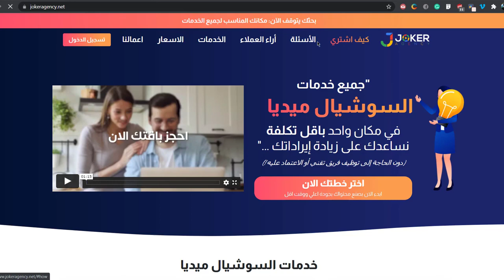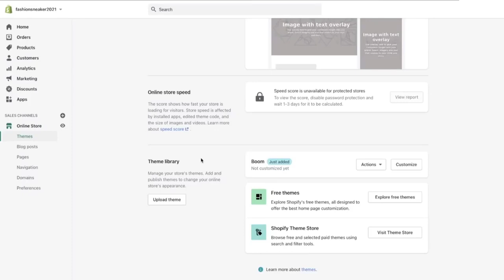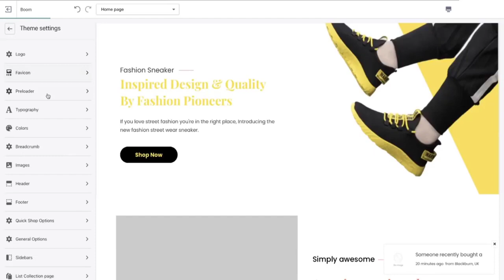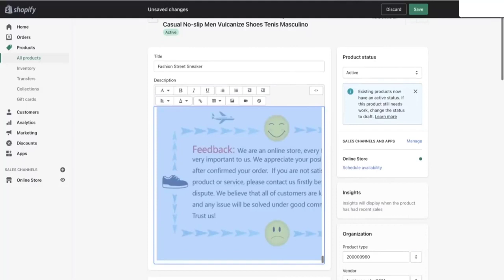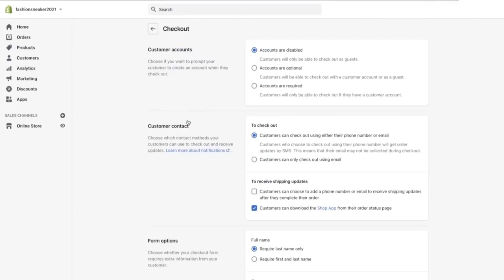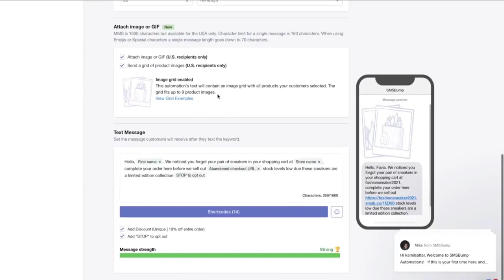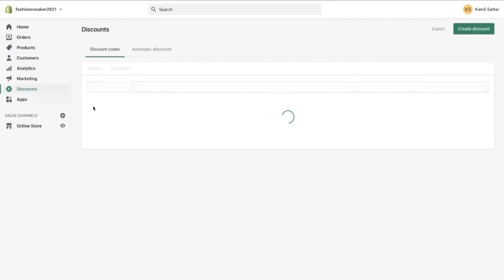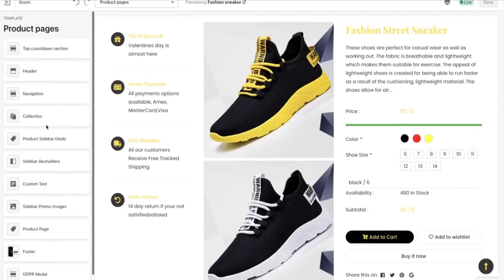هل تريد دخل يومي تعلم انشاء وتصميم متجر شوبيفاي الكتروني مجاني